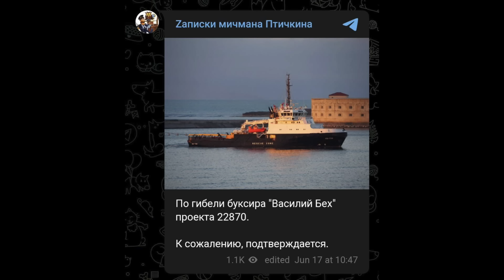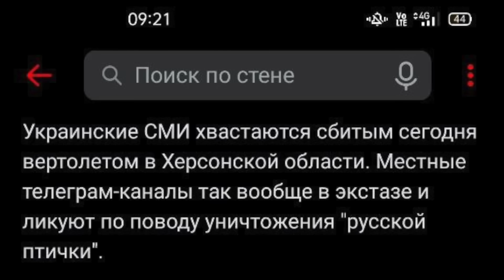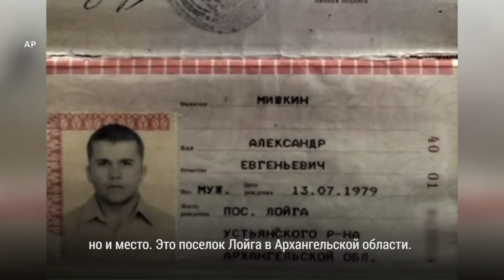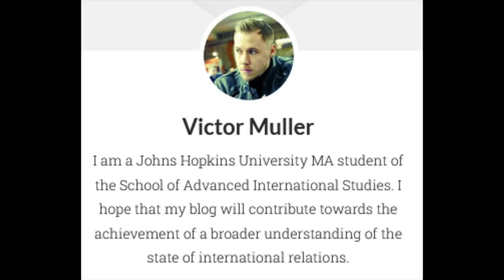Провал ГРУ,затопление буксира, денацификация рф, откровение Лаврова...россия катится в пропасть